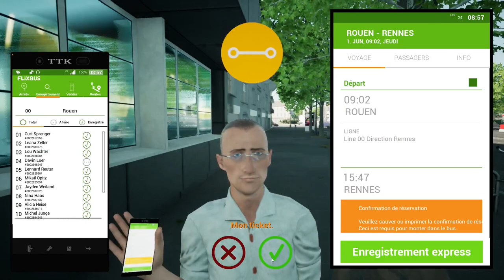🚌[FERNBUS SIMULATOR] VOYAGE #09 ROUEN-RENNES VOLANT T150 [FR] (PC)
-_-_-_-_-_-_-_-_-_-_-_-_-_-_­-_-_-_-_-_­­­­­­- Ouvre-moi -_-_-_-_-_-_-_-_-_-_-_-_-_-­_-_-_-_­-_-_-_-_-_-

Gameplay / Fernbus simulator Voyage 9 de Rouen vers Rennes au volant de mon t150 thrustmaster (PC) en français (FR)!

💻 CONFIG
🔵 CM : Gigabyte B550M DS3H
🔵 CPU : AMD Ryzen 5 3600
🔵 GPU : Gigabyte GeForce GTX 1050Ti
🔵 RAM : G.Skill Aegis Series 32 Go (2 x 16 Go) 3200 Mhz
🔵 Clavier : Klim Chroma RGB
🔵 Ecran AOC - 23.8" LED 24G2SAE/BK
🔵 Casque Corsair HS70 PRO WIRELESS

Capture : OBS Studio
Montage vidéo : shotcut
Miniature : PhotoFiltre 7

❤ Tu as aimé ? Alors Lâche toi ➜ Lâche 1Like ❤

#​​​​​​​​​​​​​​​​​​​​​​​​​​​​​​​​​​​​​​FERNBUSSIMULATOR
VOYAGE0​​​​​​​​​​​​​​​​​​​​​​​​​​​​​​9